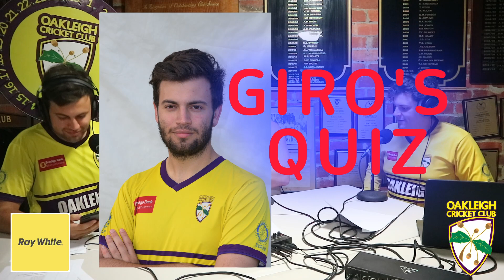The Mighty Oaks Podcast #7 - Finals Preview! Vet's Flag, What's Hot & What's Not, Round 14 & 15.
Presented by Ray White Oakleigh.
It's finals time at OCC and our Veterans team won the flag! The crew preview finals for the 2nd, 3rd and 4th Elevens, re-cap the final two home and away rounds, Latho tells us 'What's Hot and What's Not' around the club and Giro's Quiz returns.